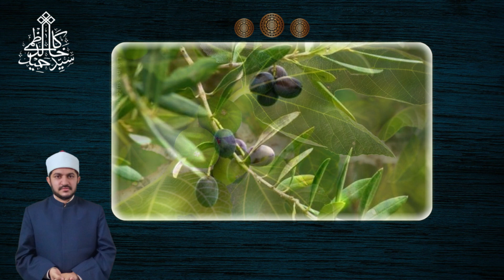Maqam Kurd || Surah At-Tin || Qari Syed Khalid Hameed Kazmi AlAzhari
1. Beautiful Tilawat surah At-Tin
2. Healing Voice
3.  Qari Syed Khalid Hameed Kazmi AlAzhari